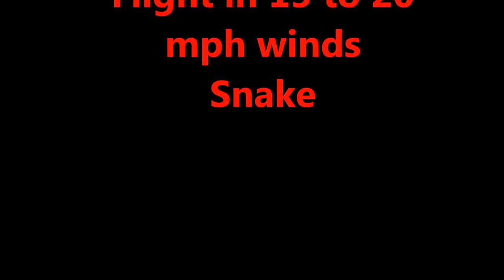Dynam Sbach Windy Flight 15 to 20 MPH Snake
Yep I did it.Scary but fun none the less.Today started off good but the wind started picking up and we had to cut our day short,we didnt get all our maiden flights we wanted but we will be back,thanks for watching.